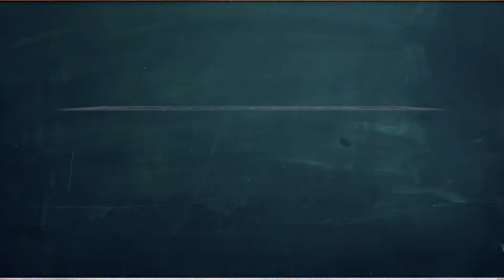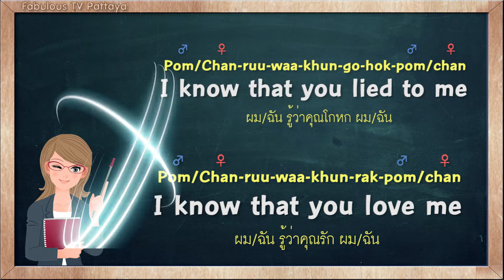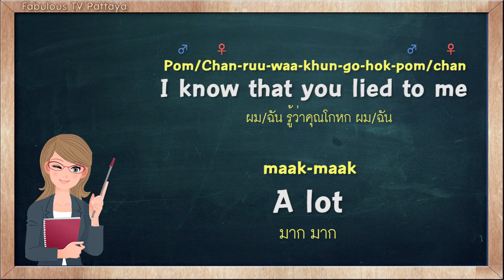THAI TIME EP.12 Learn to speak thai, read thai, write thai. Thai lesson